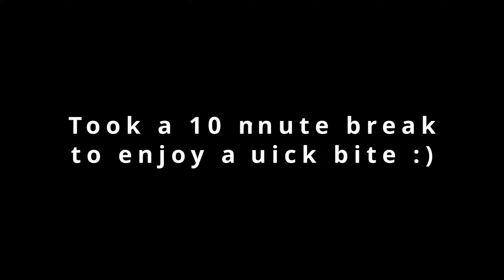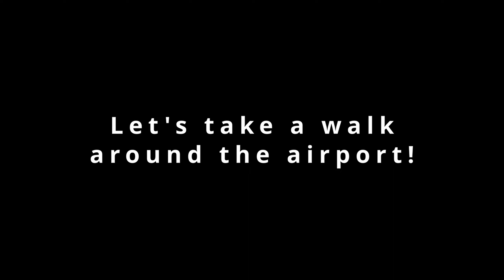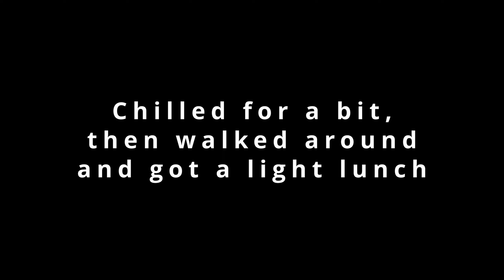LAST RIDE OF 2023! | Early Morning Ride from Jurong to Changi Airport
I challenged myself to do an early morning cycling trip from the west of Singapore to Changi Airport to end off 2023, so here's how it went :)

*This was filmed almost a month ago, and I haven't gotten around editing it due to work and travelling, but I'm glad to squeeze a bit of time for it. Enjoy!